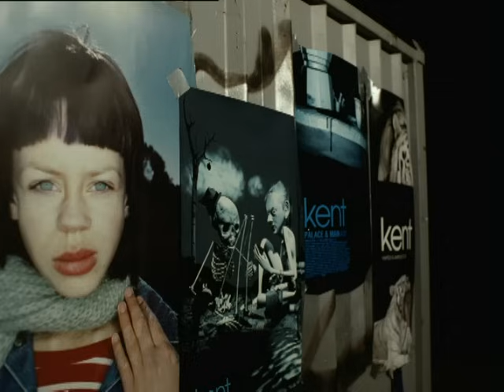Kent - Dom Som Försvann (Official Music Video)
kents officiella musikvideo för ”Dom Som Försvann”.

Låttext:
… Tänd eld på dina tankar
Med dina svarta tysta tårar
Och vi vet och du vet allt tar slut
Långsamt genom rummet går hon ut

Kom låt oss gå härifrån
Låt oss resa någonstans
Resa långt härifrån
Låt oss bli dom som försvann...